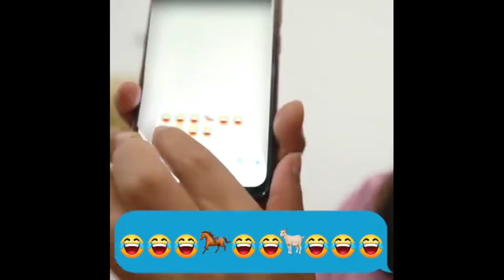SASTA NASHA YOUTUBER CHALLENGES || FREE 🔥FIRE MAX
BIG - YOUTUBERS  CHALLENGES ! || FREE FIRE MAX

TOP

ff
ff max
2b challenges
2b prank video
sooneta challenge
sooneta prank video
as gaming challenges
gyan gaming challenges